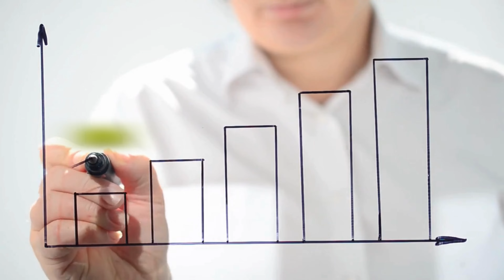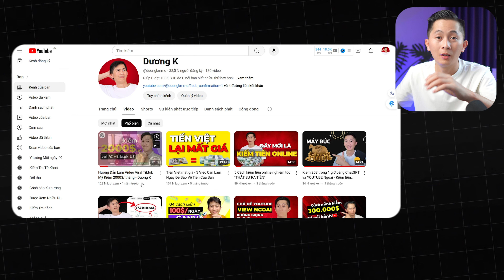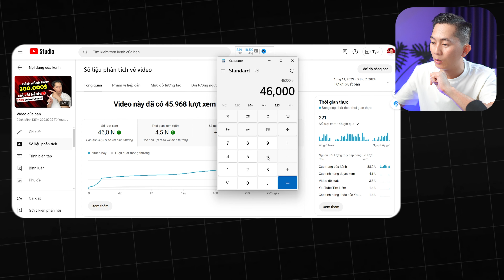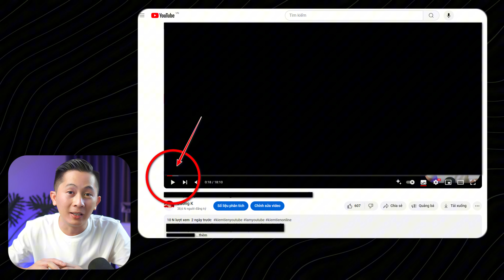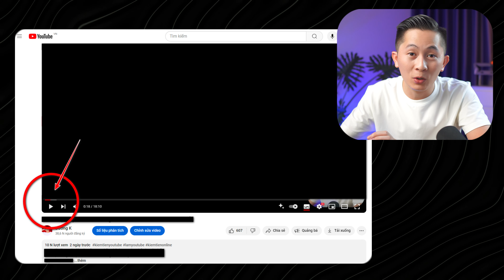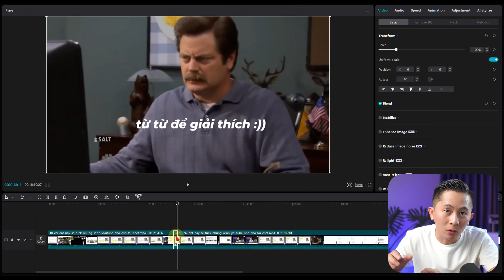tăng x2 số người đăng ký kênh cho video bằng cách này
Và bạn sẽ không thể tin nổi là cách này thực sự đơn giản đến nổi nói ra bạn cũng đã biết nhưng lại chưa từng áp dụng đúng cách để đạt hiệu quả tốt nhất.
Bản thân Dương đang kiếm tiền từ Youtube, D giới thiệu bạn chương trình hướng dẫn chi tiết làm Youtube, kênh nhỏ cũng kiếm được tiền lớn
Nó từng giúp mình 2 lần, thì mình tin sẽ giúp được mọi người!
Nếu bạn đang muốn Xây Dựng 1 Kênh Youtube để kiếm tiền,
Chương trình EASY YOUTUBE sẽ giúp bạn biết toàn bộ BÍ MẬT và CÔNG THỨC làm YOUTUBE chỉ riêng của mình: (nhắn zalo mình 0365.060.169)
►Có thể bạn sẽ cần:
- Canva Pro giá rẻ / 2 năm:
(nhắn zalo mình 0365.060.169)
- Capcut Pro giá rẻ / 2 năm (-85%):
(nhắn zalo)
- VidIQ Boost share siêu rẻ:
(nhắn zalo)
Làm bạn với mình:
V I D E O P H Ù H Ợ P V Ớ I B Ạ N:
©️ Bản quyền thuộc về Duong K
©️ Copyright by Duong K
Mình là người đưa ra những chia sẻ, kinh nghiệm, trải nghiệm cá nhân để các bạn có thêm những góc nhìn mới. Các bạn có thể lắng nghe để trau dồi thêm kinh nghiệm cho bản thân, và hãy chắt lọc thông tin, nhiều điều hay các bạn có thể học tập, những điều các bạn không cho là hay thì các bạn không nên học tập và áp dụng. Hãy tự chịu trách nhiệm với hành vi của bản thân khi quyết định hành động điều gì đó. Dương K xin cảm ơn bạn!